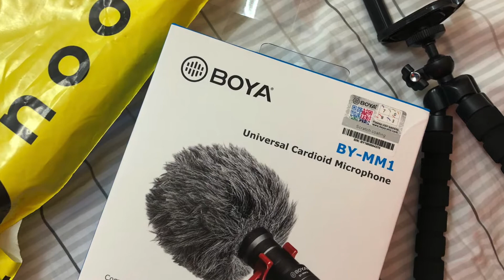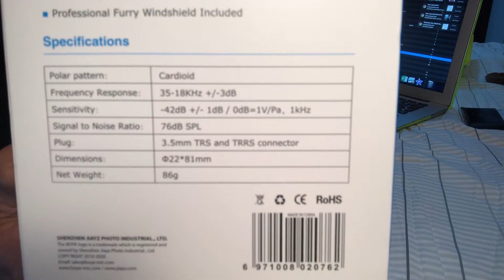Unboxing Affordable Vlogging Microphone | Vlog #2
My first vlogging accessory. Affordable microphone for mobile. Since last year, lagi ako nag iisip na mag start mag vlog pero wala akong equipment tsaka hindi ako telegenic so eto na. Try ko na para walang regrets. Ha ha